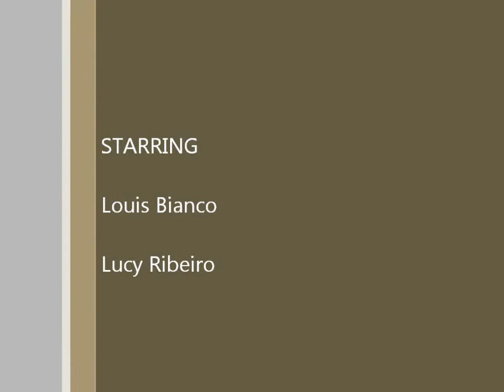Lucy n' Lou Visit Woodland Park Zoo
Visited Woodland Park Zoo and shot some video of me and Lucy working hard together to get my around in the wheelchair.